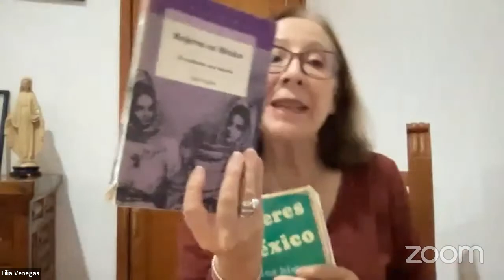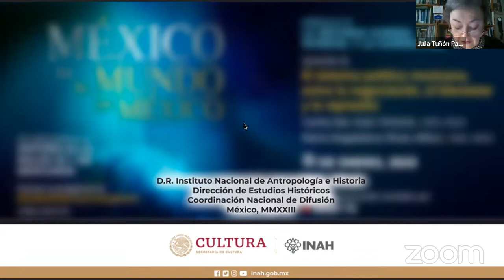XVI Diplomado Historia de los siglos XX y XXI mexicanos: sesión 18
El cine se benefició de manera extraordinaria de la coyuntura bélica y se fincó como algo fundamental para la cultura mexicana. Se revisará su desarrollo en estas etapa medular de la historia y las características que adquirió.

Presenta: Julia Tuñón Pablos.